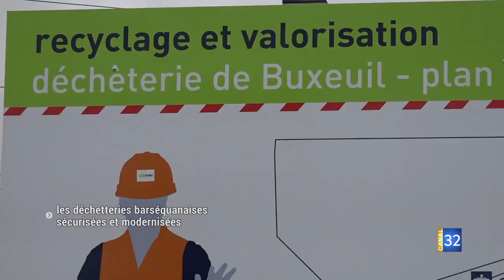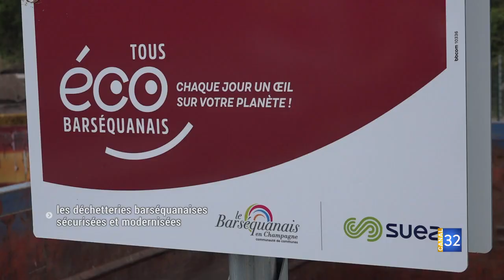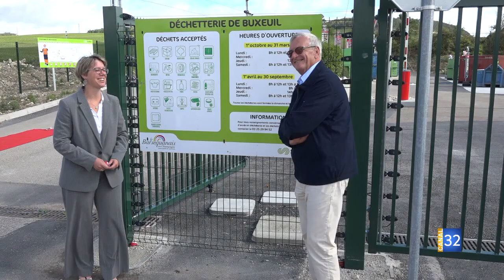Barséquanais: les déchetteries sécurisées et modernisées pour un meilleur tri JT Canal32 14.09.22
La déchetterie de Buxeuil a été modernisée. L’inauguration a eu lieu il y a quelques jours. Objectif des travaux : améliorer l’accueil du public, les conditions de travail sur place, et favoriser le tri et le recyclage. Les précisions.